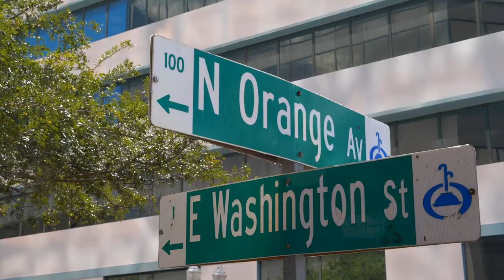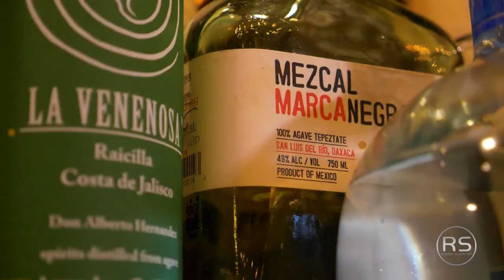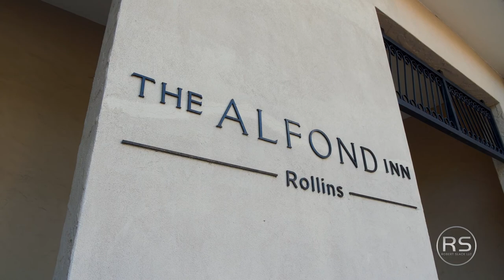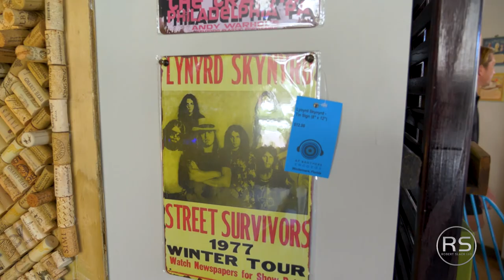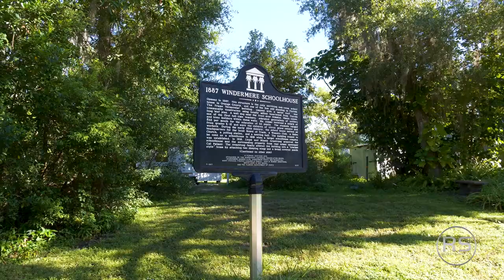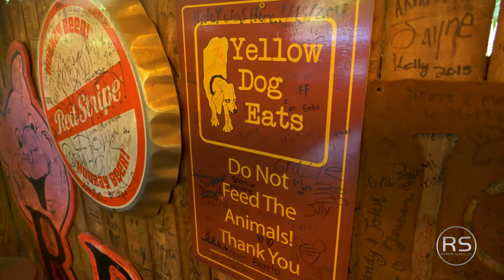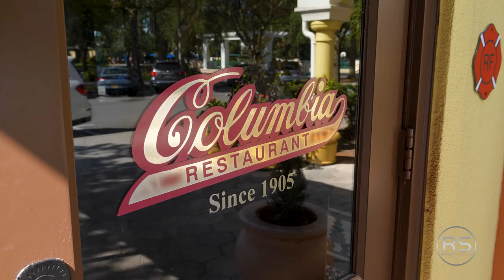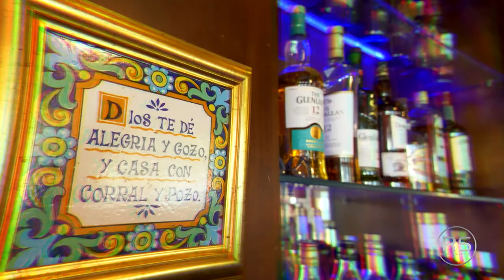Best Things to Do in Orlando Florida | Robert Slack Selling Florida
Are you looking for the best things to do in Orlando? Discover the Ultimate Orlando Experience with Robert Slack Real Estate! Join us on the Latest Episode of American Dream TV as we Explore Orlando, Florida's Top Attractions. Indulge in Delightful Dining at Yellow Dog Eats in Windermere, Sip and Unwind at The Courtesy Bar in Downtown Orlando, and Experience Warmth and Taste at Hamiltons Kitchen in Winter Park. Don't Miss the Delectable Sandwiches at Pammie's Sammies in Winter Garden, and Delight in an Exquisite Dinner at Celebration's Columbia Restaurant. Our Journey Also Showcases Exclusive Listings. Embark on Your Orlando Adventure Today!

We are the #1 Top Mega Team in Florida, with over 700+ real estate agents serving the entire State.

LOOKING TO LIST YOUR HOME or know anyone who is?

ABOUT THE AMERICAN DREAM TV (ADTV) - Each show is centered around lifestyle, culture, and real estate. The American Dream Television Show generates millions of views on cable, social media, and streaming platforms such as Apple TV, Amazon Prime, and ROKU.